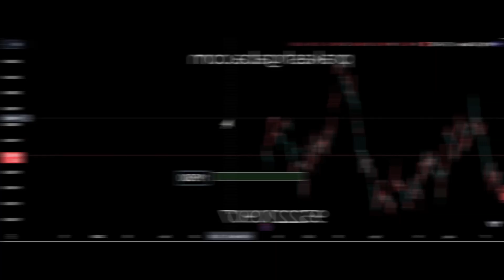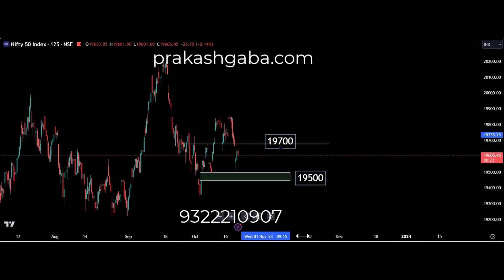Kya Lagta hai 20th October 23 by Prakash Gaba